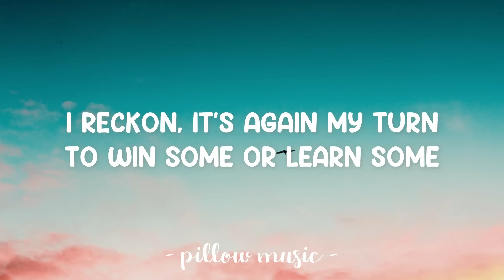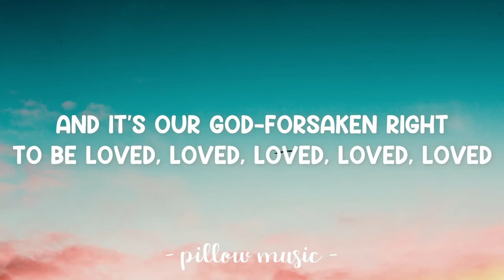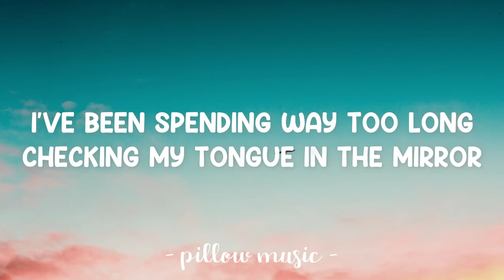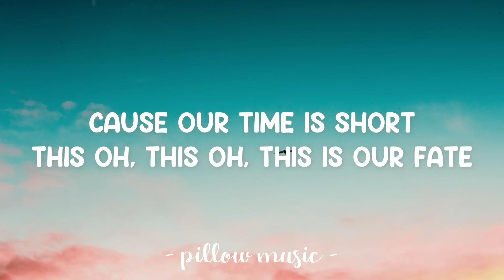I'm Yours - Jason Mraz (Lyrics) 🎵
Lyrics video for "I'm Yours" by Jason Mraz.

I'm yours.